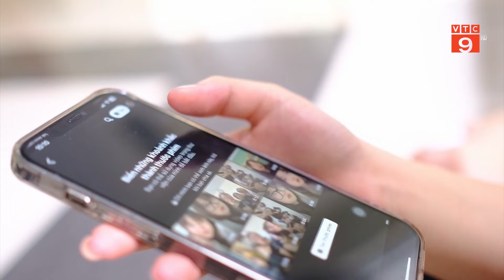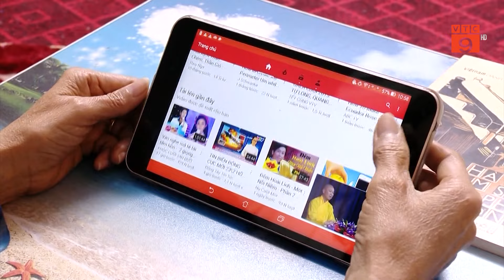CHUYÊN GIA AN NINH MẠNG CẢNH BÁO RỦI RO KHI NGƯỜI DÙNG BỊ MẤT TÀI KHOẢN MẠNG XÃ HỘI CÁ NHÂN | VTC9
VTC9 | CHUYÊN GIA AN NINH MẠNG CẢNH BÁO RỦI RO KHI NGƯỜI DÙNG BỊ MẤT TÀI KHOẢN MẠNG XÃ HỘI CÁ NHÂN